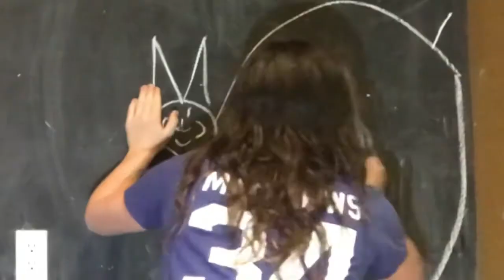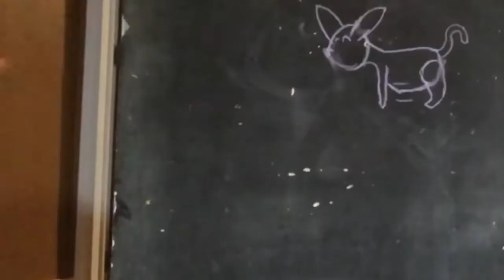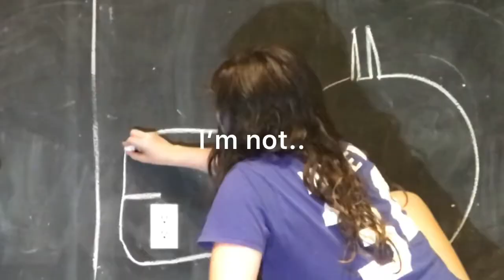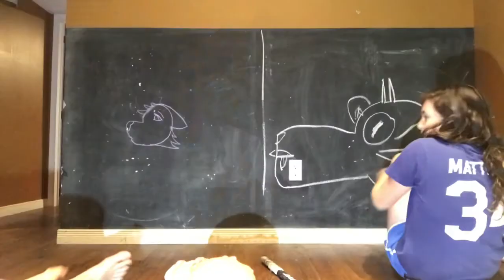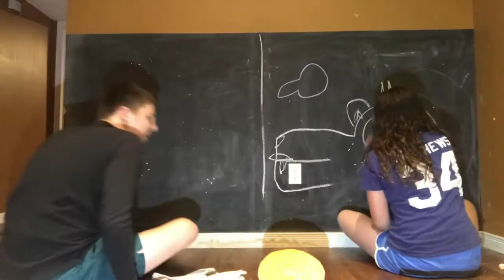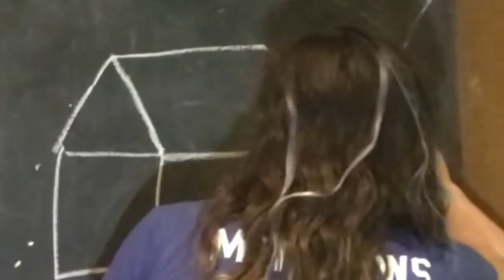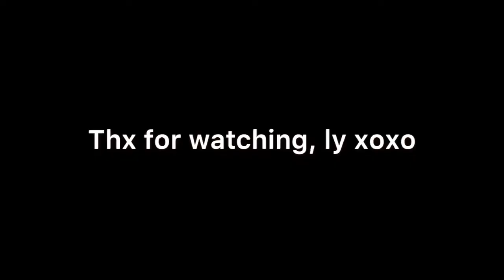Drawing contest! feat. My Sister, Ainsley!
Ainsley is a qt